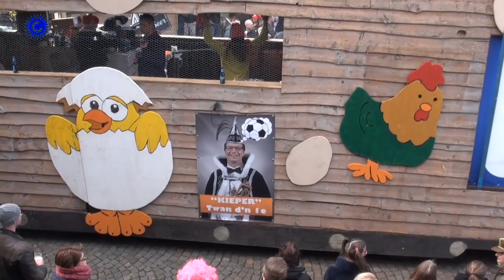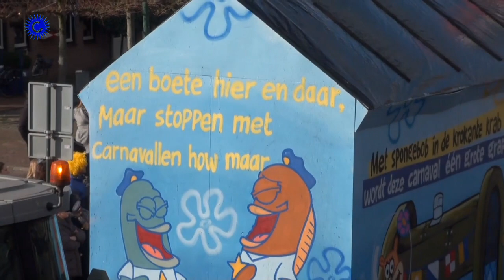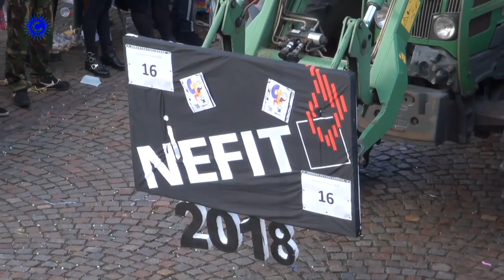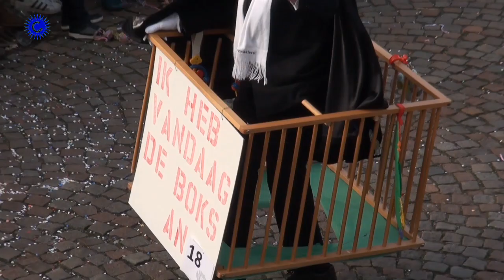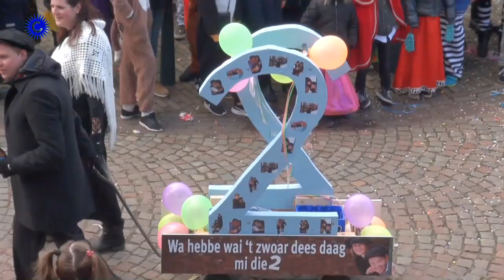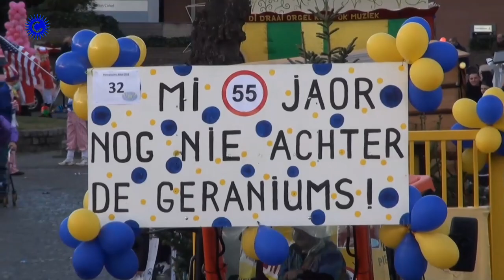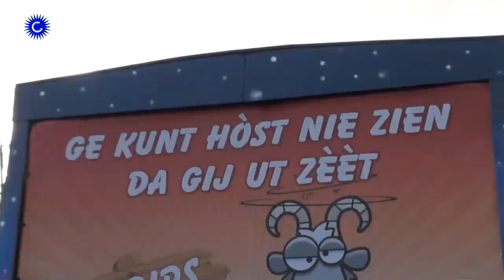Carnavalsoptocht Pierewaaiers Bakel 2018